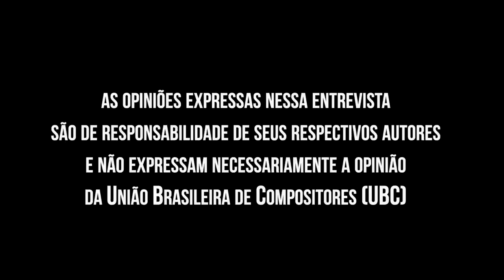Sergio Lopes | Papo com Clê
Cantor, compositor e poeta cristão

🔹 Esta entrevista faz parte da série de 80 entrevistas comemorativas nos 80 anos da União Brasileira de Compositores (UBC).
🔹 O que é a @ubcmusica ?

✅ Minutagens Sérgio Lopes:
2:44 a 10:00 "Foi com essas notas que eu criei os maiores sucessos da minha vida"
10:01 a 18:52 "Eu frequentava a igreja, mas ainda não tinha relação com aquelas músicas"
18:53 a 25:32 "Minha primeira música de sucesso"
25:33 a 31:34 "Essa música eu fiz pra encher linguiça e ela é a mais tocada no Spotify
31:35 a 40:31 "A música gospel é uma música de autoajuda"
40:32 a 45:13 "Em todos os meus 28 discos tem algum hit"
45:14 a 58:52 "Fiz essas músicas no quartel, mas a arte não tem muita relação com a disciplina"
58:53 a 1:06:19 "Com essa música eu viajei o mundo"
1:06:20 a 1:18:00 "É uma benção divina conseguir compor e cantar a sua música"
1:18:01 a 1:27:35 "Pra conseguir as coisas pela fé é preciso perserverar"
1:27:36 a 1:33:02 "Essa passagem bíblica virou música"
1:33:03 a 1:39:27 "Eu tava sacrificando a minha voz por causa de política e fui parado por um AVC"
**1:39:28 a 1:40:17 "Eu tenho uma história mal resolvida com religião"**
1:40:18 a 1:43:11 "Não tenho nada contra esse tipo de música, mas a minha é mais reflexiva"
1:43:12 a 1:47:16 "Se a igreja tiver que pagar direito autoral ela vai parar de tocar essas músicas"
1:47:17 a 1:56:04 "Música pra mim era um hobbie, até que..."
1:56:05 a 2:01:21 "A música gospel não pode se dar ao luxo de ser só entretenimento"